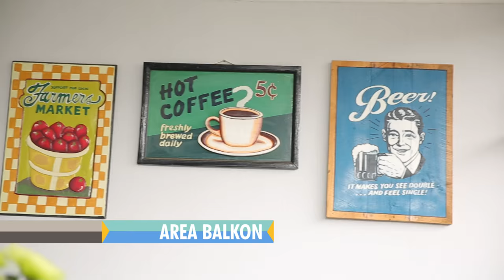Split level with Multi Colors - DSign